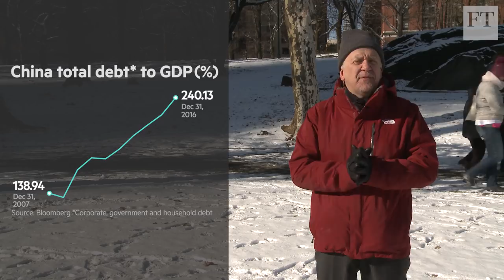China's debt burden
John Authers asks if China can contain its spirraling debt problems in 2018.